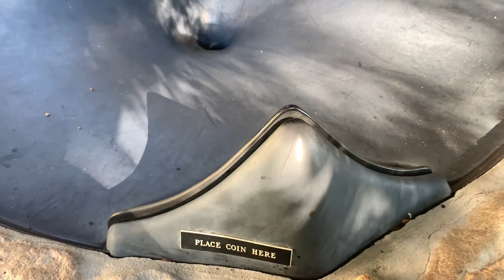Garden of Hope and Courage. Naples Florida. In memory of Jan Emfield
FOR ALMOST 20 YEARS, a 2.5-acre garden tucked next to the NCH Baker Downtown campus has provided a bright spot for people working at or visiting the hospital. Yet the free garden that is open to the public remains a hidden treasure to many Collier County residents and visitors.

The garden opened in 2004, fulfilling the dream of Jan Emfield, who was diagnosed with cancer in 1990. While undergoing treatment, she sat with fellow cancer patients in her English-style backyard garden on Lake Minnetonka in Minnesota. The group took to calling it the garden of courage. When her situation worsened, she asked her husband, Bob Emfield, and their friend, Richard D’Amico, to ensure that a true Garden of Hope and Courage became a reality.

Three bronze sculptures by the late Kathy Spalding, a noted Naples artist, greet visitors at the ceremonial entrance on 8th Street North behind the parking garage that can be seen from U.S. 41. The image of a woman holding a hibiscus stamen is known as “Bloom” and often has dedications to loved ones that friends and family leave at its base.

DURANTE CASI 20 AÑOS, un jardín de 2.5 acres ubicado junto al campus de NCH Baker Downtown ha brindado un lugar brillante para las personas que trabajan o visitan el hospital. Sin embargo, el jardín gratuito que está abierto al público sigue siendo un tesoro escondido para muchos residentes y visitantes del condado de Collier.

El jardín se inauguró en 2004, cumpliendo el sueño de Jan Emfield, a quien se le diagnosticó cáncer en 1990. Mientras se sometía a tratamiento, se sentó con otros pacientes de cáncer en su jardín trasero de estilo inglés en el lago Minnetonka en Minnesota. El grupo empezó a llamarlo el jardín del coraje. Cuando su situación empeoró, le pidió a su esposo, Bob Emfield, ya su amigo, Richard D'Amico, que se aseguraran de que un verdadero Jardín de Esperanza y Coraje se hiciera realidad.

Tres esculturas de bronce de la fallecida Kathy Spalding, una destacada artista de Naples, reciben a los visitantes en la entrada ceremonial en 8th Street North, detrás del estacionamiento que se puede ver desde la US 41. La imagen de una mujer que sostiene un estambre de hibisco se conoce como "Bloom ” y suele tener dedicatorias a seres queridos que amigos y familiares dejan en su base.
                                                        POR ROBIN F. DEMATTIA
                                                  Corresponsal de Florida Weekly